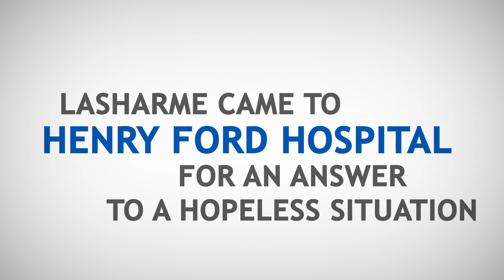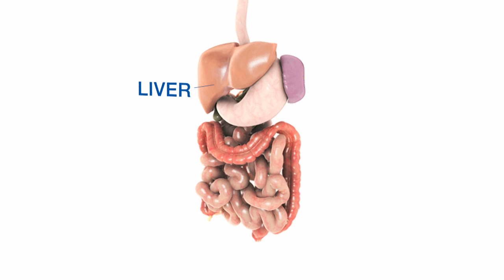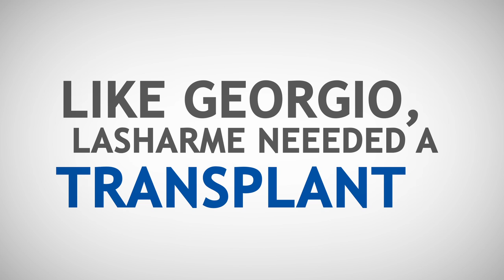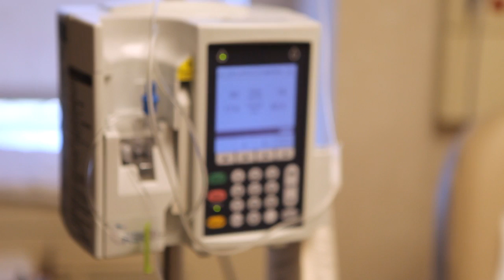Henry Ford Health System: Multivisceral Transplant Patient Documentary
Live Out Loud Productions, a full service Detroit Video Production Company, was contracted to help document the stories of 2 patients who received Multivisceral Transplants (Multi Organ) at Henry Ford Health System in Detroit, MI.

Multivisceral transplantation involves transplantation of the stomach, duodenum, pancreas, small intestine, and if necessary, the liver. These organs are transplanted typically from a single doner and transplanted all at one time.

Henry Ford Health System is on the cutting edge of transplantation technology offering many options with good outcomes to transplant patients. The treatment of organ failure has evolved significantly over the last three decades helping to alter survival and mortality rates for the better.

If you are in need of a video production company to help showcase your medical facility, hospital or pharmaceutical product, Live Out Loud Productions specializes in:

We would love to help you spread the word about your product or facility.